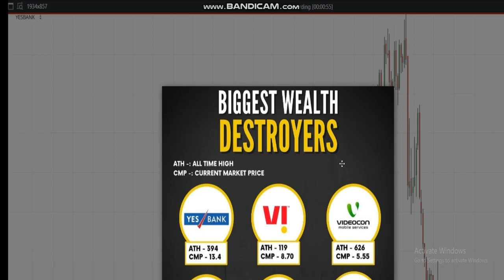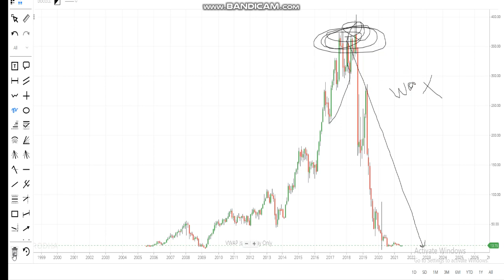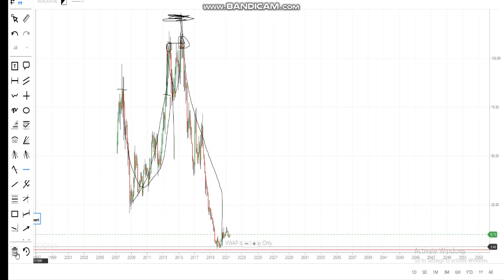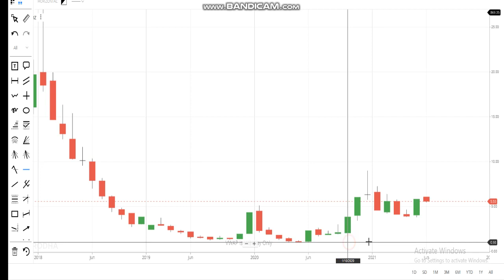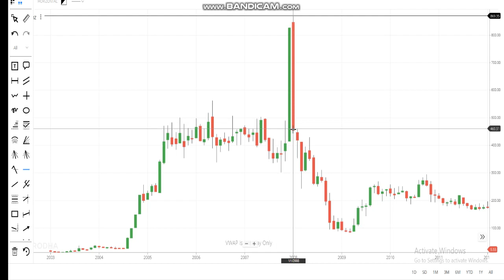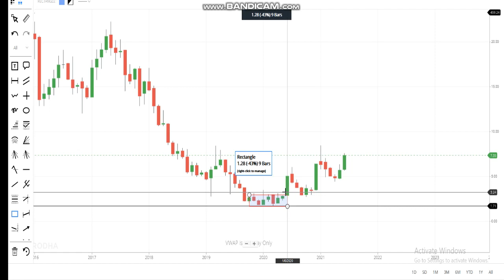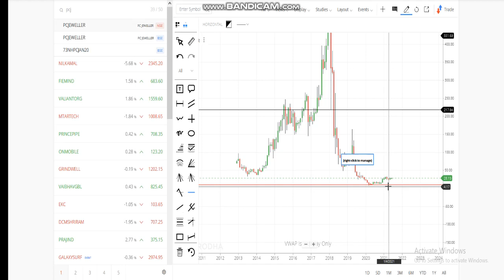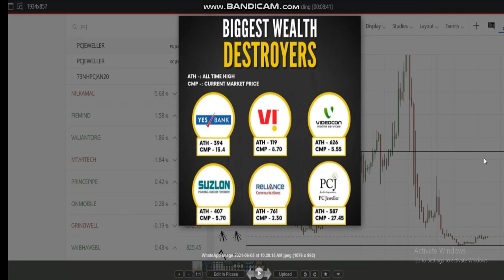ऐसे shares खरीदके लोग बर्बाद हो जाते हैं शेयर मार्केट में | BIGGEST WEALTH DESTROYER IN SHARE MARKET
1. MACD Chart
2. RSI Index
3. MACD Indicator
4. Intra day trader
5. Swing Trading
6. Positional Trading
7. Technical Analysis
8. Signal Line
9. Shooting star
10. Nifty Chart
11 Rising Wedge
12. Future and options
13. Put-call ratio
14. option chain analysis
15. call writer
16. put writer
17. call holder
18. put holder
19. call option
20. put option
21. Futures
22. Options
23. Nifty BEES
24. 50 days EMA
25. 50 days SMA
25. 200 days EMA
26. 200 days SMA
27. bullish
29. Nifty falls
30. Nifty
31. Nifty bank
32. Moving Average
33. Exponential moving average
34. Weekly review
35. Fear of missing out
36. FOMO
37. Margin par interest
38. New Pledge Margin System
39. What to do about Yes Bank
40.  LIC IPO